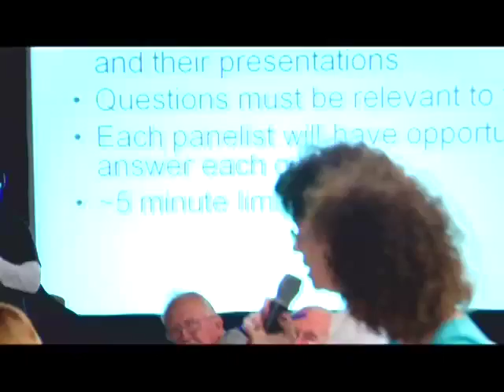Sodium Reactor Experiment Accident Workshop QandA Santa Susana Field Laboratory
A video documenting the workshop held on August 29, 2009
Audio Enhanced